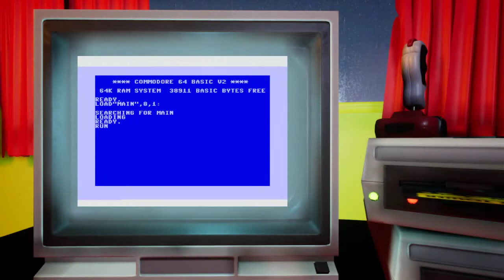Wolf Tower Review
A review of the Indie Horror Game Wolf Tower!
It's a retro style game reminding me of the old days of Duke Nukem and Doom so I had a lot of fun playing this.

Honestly at the time of this recording was my fourth play through for nostalgia sake